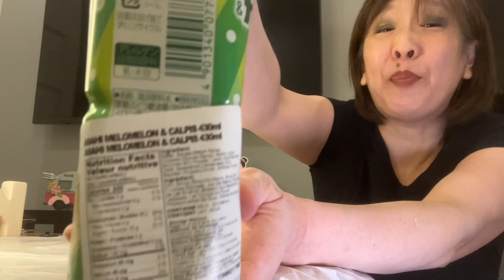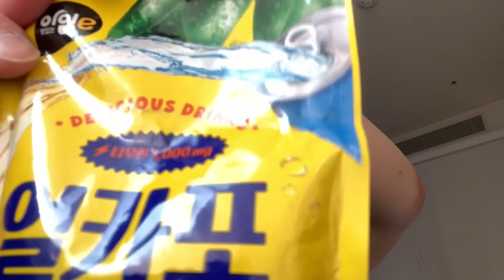Thirsty-ology Thirstday…Tasting Menu*Asian Bevvies* CNY (Feb10) Year of the Dragon